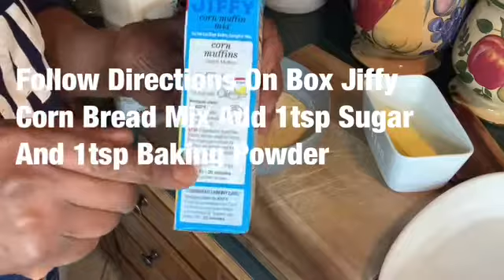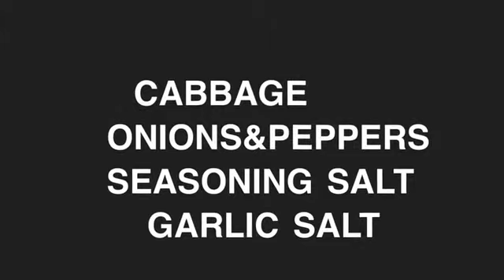CORNED BEEF AND CABBAGE CASSEROLE COOKING WITH JUDY CALDWELL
COOKING WITH JUDY 💋